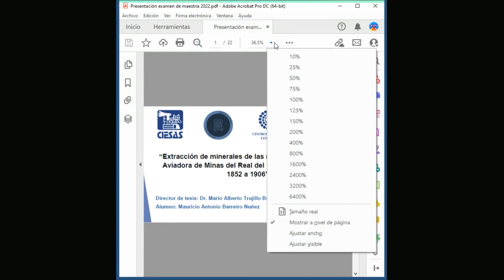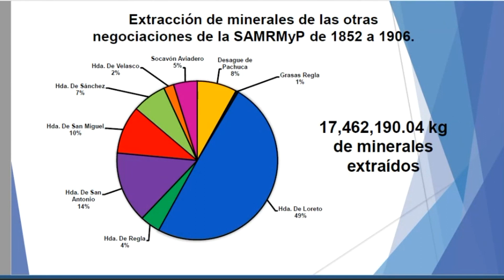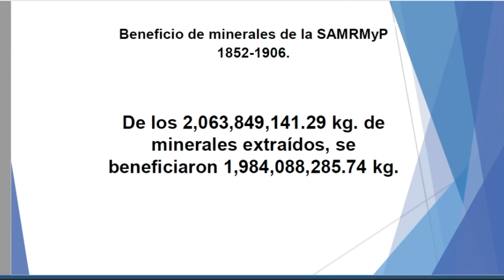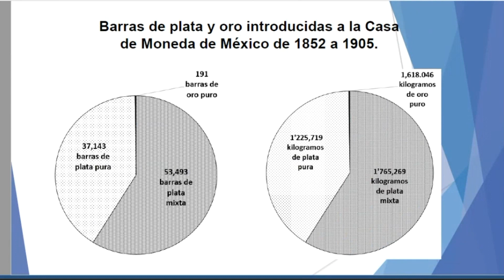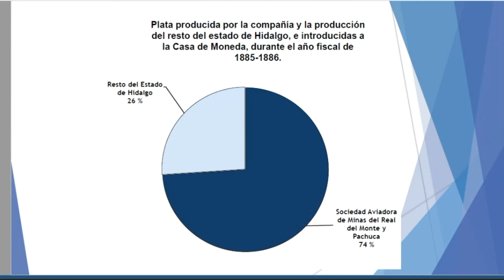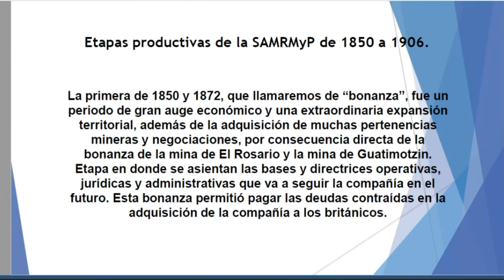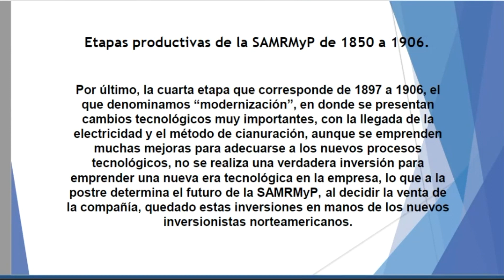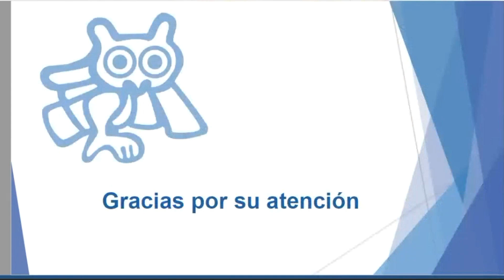Extracciones de MINERALES en las minas de Real del Monte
¿Cómo se dio el procesos de extracción de minerales en Real del Monte en el periodo de 1852 a 1906? Mauricio Barreiro, egresado del programa de Maestría en Historia de CIESAS Peninsular, nos expone su investigación sobre las extracciones mineras durante 58 años.